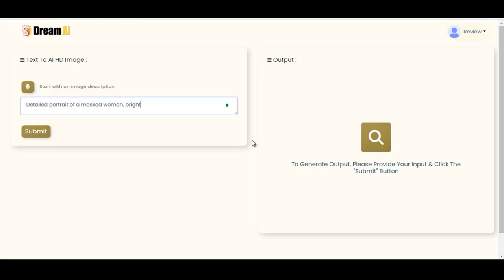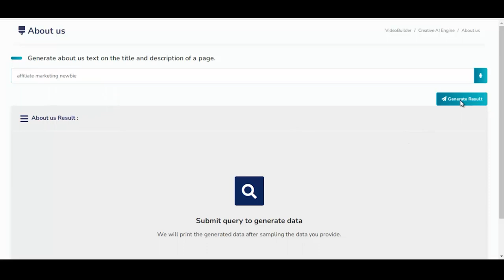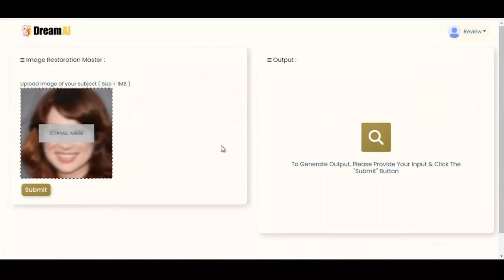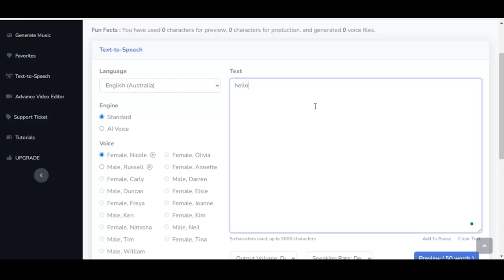Dream AI Review - Google Gemini Advanced Technology (Akshat Gupta)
Dream AI Review - Google Gemini Advanced Technology

Dream AI App is the world’s first app fully powered by Microsoft’s latest multi-model AI technology, “CoDi & Kosmos 2.0.” It transforms your Google Assistant-like voice commands into a variety of creative content, including “Creative Full Ultra HD AI Videos,” “AI Animation Videos,” “AI Storytelling Videos,” “AI Multi-Model Content,” “AI Character Videos,” “AI Cartoon Videos,” “AI Music Tracks,” “AI Avatar Images,” and much more.

Artificial Intelligence is taking the internet by storm, compelling every marketer and business owner to acknowledge its dominance. Why? Because AI produces high-quality, multi-model content in the blink of an eye, far faster and smarter than humans. The best part? It eliminates all the hassles of creating AI content, videos, graphics, images, and more.